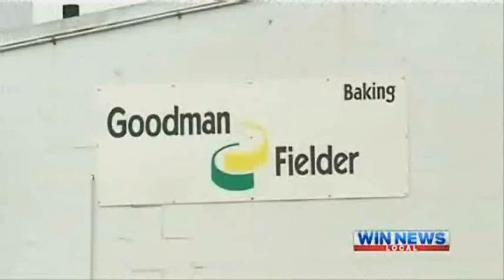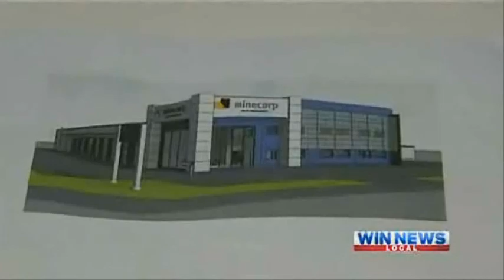Minecorp on Win News 05/07/12